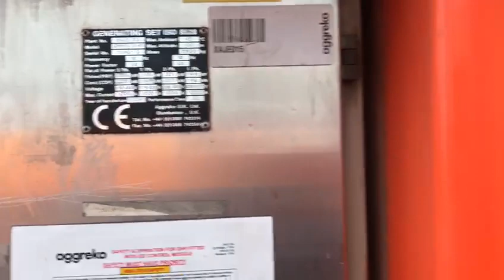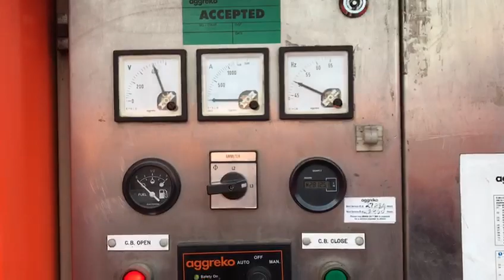Scania DC 12 Stamford 350 kVA Supersilent generatorset stocknr 2656 2